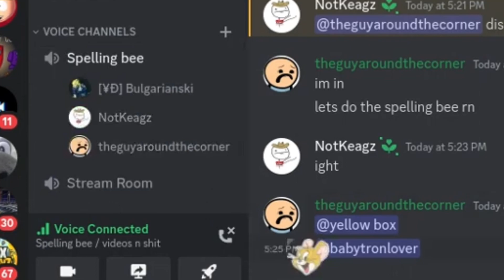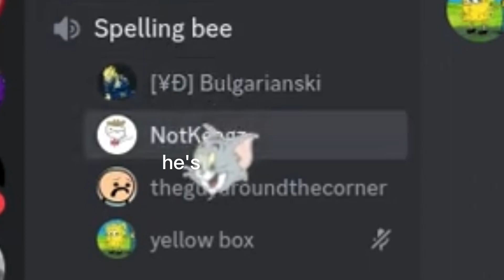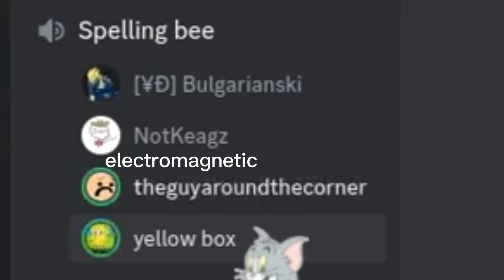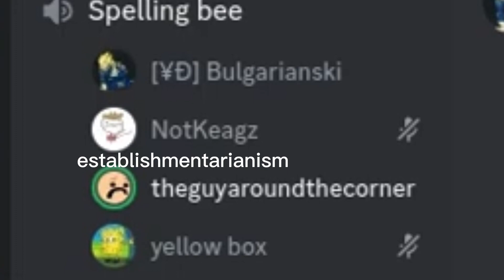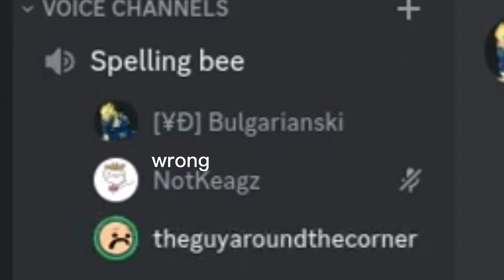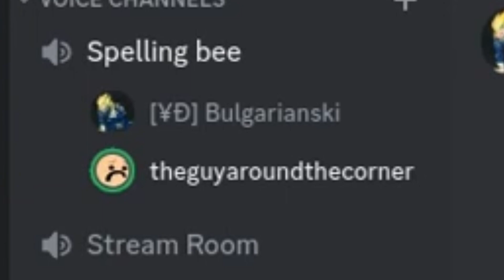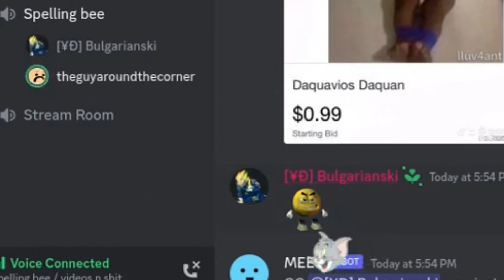I made my friends play a rigged discord spelling bee…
In this video, we're going to play a rigged spelling bee. I made some of my friends play as the contestants, and the goal is to see how well they can spell out the words I give them. Watch and see how my friends compete against each other to win a rigged spelling bee!

Video idea inspired by CallmeCarson!